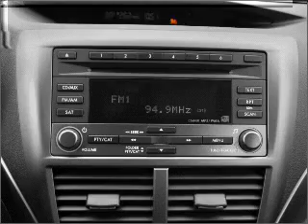2008 Subaru Impreza - Gainesville GA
Year: 2008
Make: Subaru
Model: Impreza
Trim: 2.5i
Engine: 2.5 liter H4 16 valve
Transmission: 4-Speed Automatic
Color: Gray
Mileage: 46891
Address:
2801 Browns Bridge Rd